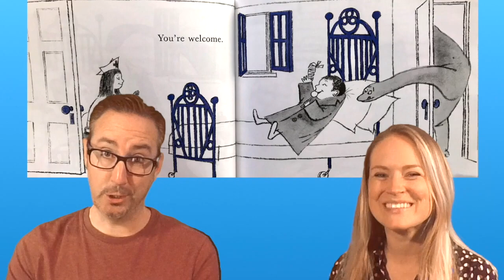WHAT DO YOU SAY, DEAR? by Sesyle Joslin | Story Time Pals | Kids Books Read Aloud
BestKidsBooks What Do You Say, Dear? by author Sesyle Joslin & illustrator Maurice Sendak, KidsBooksReadAloud by your pals Vernon & Amber!

Publisher : September 25th 1986 by HarperCollins (first published 1958)

Read along with this book of fun situations that will build understanding of when good manners are VERY important and support the creators by buying it here on Amazon!

Join your pals Vernon and Amber as they team up to read a fun little story full of great lessons for kids!! What do you say when you bump into a crocodile on a crowded city street ... or the Queen feeds you so much spaghetti that you don't fit in your chair anymore? This is the funniest book of manners you'll ever read! Please enjoy with us the children's book "What Do You Say, Dear?" by Sesyle Joslin!

**Please note - We skipped 2 pages of this book out of sensitivity to playing with guns that has been heightened due to recent events. Thank you for your understanding.